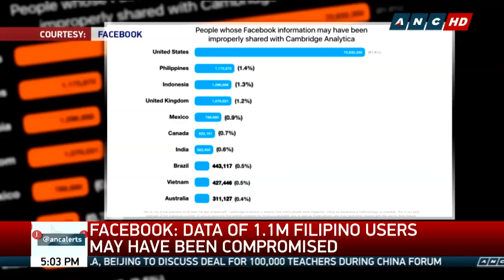ANCAlerts: Duterte supporters deny Cambridge Analytica links after photo surfaces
Two of President Rodrigo Duterte's supporters dined with the head of data mining firm Cambridge Analytica one year before his landslide victory, according to a newspaper report.